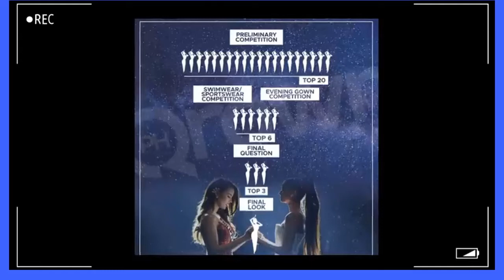Gazini Ganados and other Miss Universe Swimsuit Photo Shoot and Rehearsal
Gazini Ganados and other Miss Universe Swimsuit PhotoShoot and Rehearsal
video created: Miss Universe